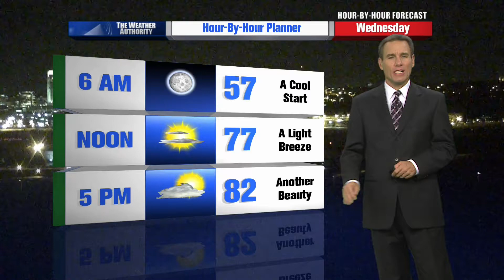Mike LaPoint’s Hour by Hour Forecast to plan your evening – 10pm Update